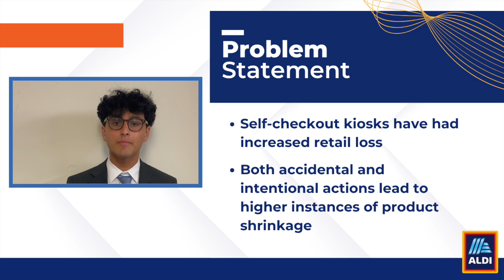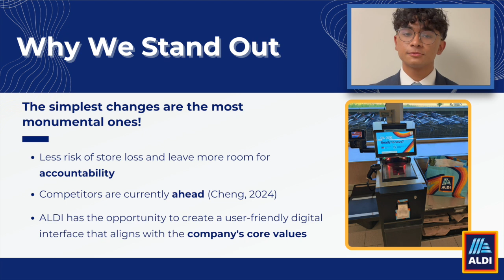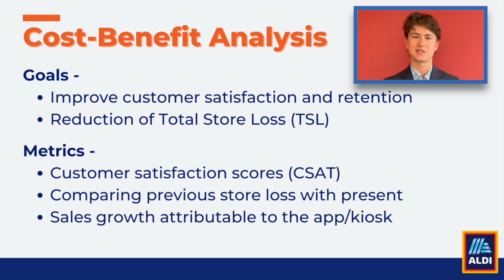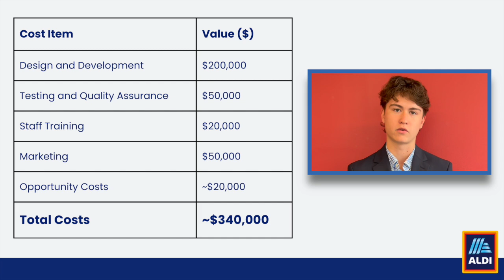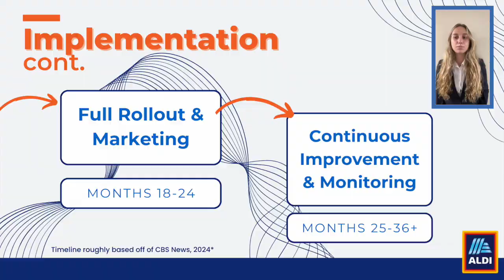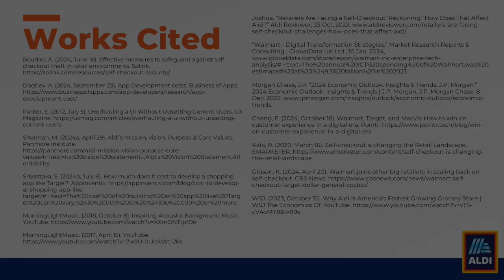ALDINATORS - ALDI-Pranger-Bradshaw-6896-5 - Top 6 Finalist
Team Name: ALDINATORS
Group Members: Shaun Sebastian, Emma Baron, Aiden Storms, Katelyn Healey, Luke Shappard, Bennett Gorak, Ethan Joseph